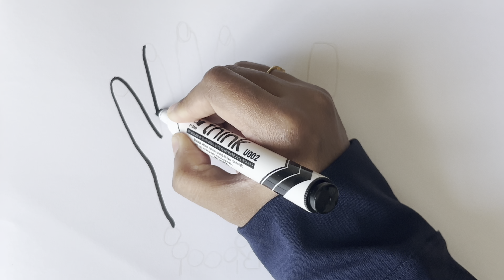Nail polish 💅 & Lipstick 💄 Drawing and Coloring for Kids | Video Compilation for Girls 👧